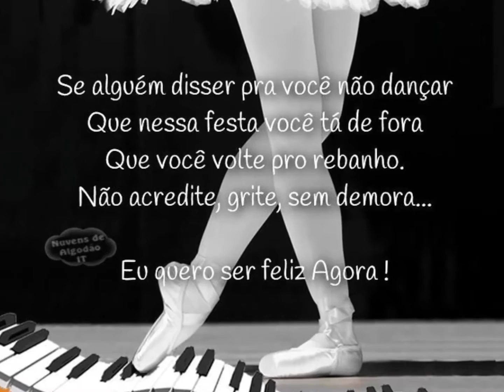Sunday Morning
The Velvet Underground